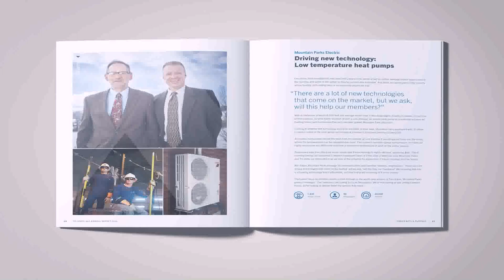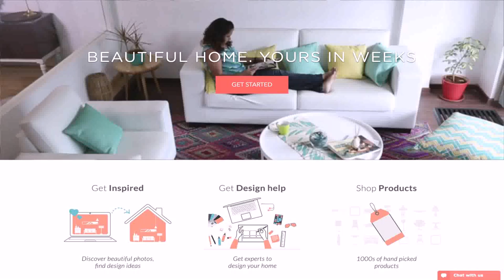Home Design Story Room Expansion - Gif Maker DaddyGif.com (see description)